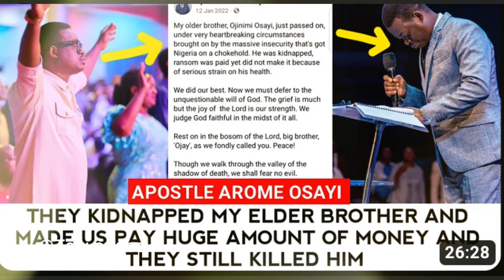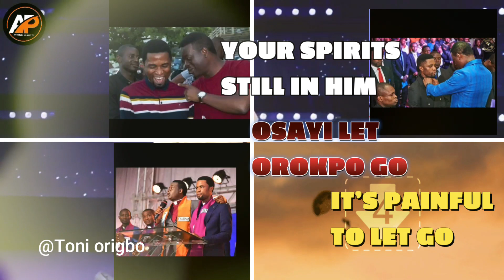Osayi brother kidnapped/paid million naira randsome/kpai /Question for Osayi